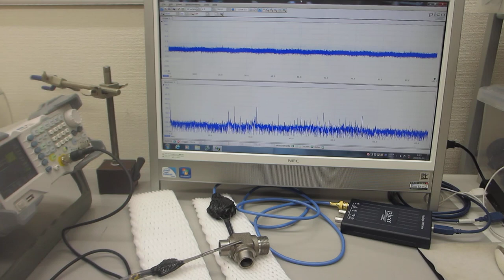６００ＭＨｚ以上の超音波伝搬状態を可能にする超音波発振制御プローブ－－メガヘルツ超音波の発振制御実験－－（超音波システム研究所）